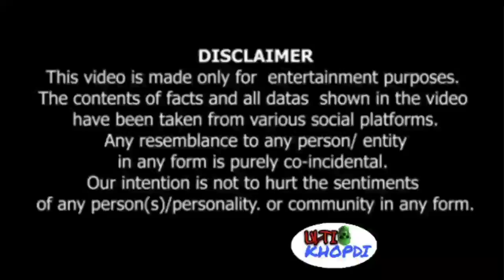Sushant Singh Rajput Ke Lawyer Vikas Singh Ka Bada Bayaan / क्या सीबीआई अब जवाब देने वाली है ?